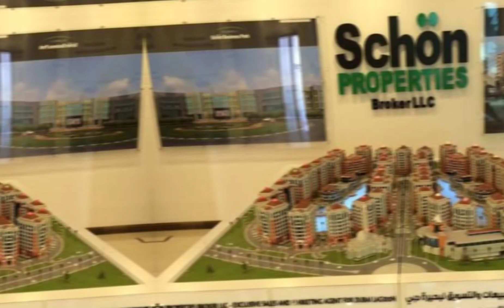The Top 10 Richest Man in Pakistan 2023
Pakistan is home to a number of successful businesspeople and entrepreneurs who have built significant wealth over the years. Here is a list of the top 10 billionaires in Pakistan,